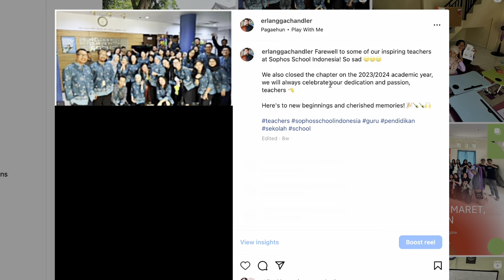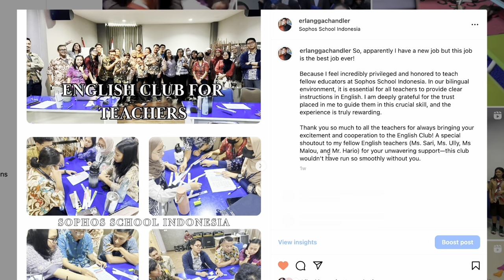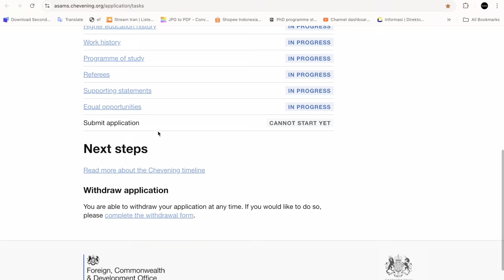Update Kehidupan Setelah Lulus S2 dari UK 🇬🇧